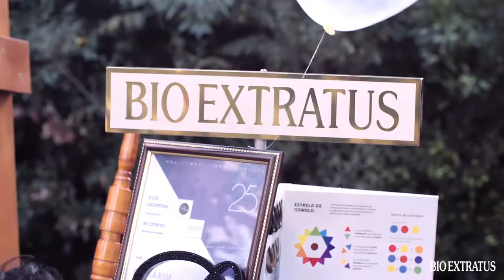// Bio Extratus & Fashion Sounds //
É um prazer para a nós ter a Bio Extratus na Fashion Sounds. É uma parceria de longa data que não somente soma com a vibe da Fashion Sounds mas que é parte da nossa história. Parcerias assim são para vida toda! Amamos a Bio Extratus e tudo o que ela representa!